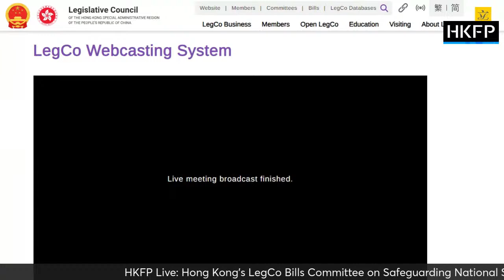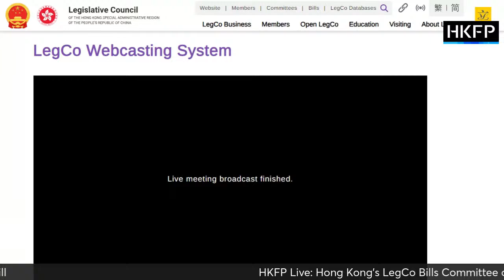HKFP_Live: Hong Kong's LegCo Bills Committee on Safeguarding National Security Bill